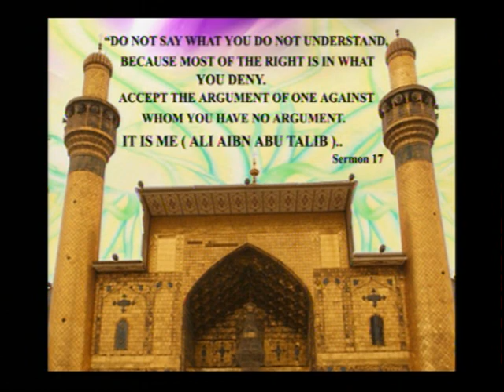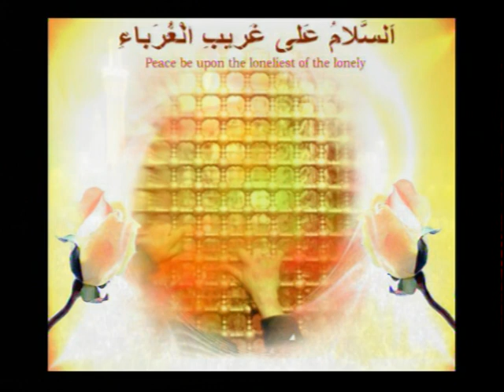m956 | Majlis-8_3 | Moulana Jan Ali Shah Kazmi | Year-2008